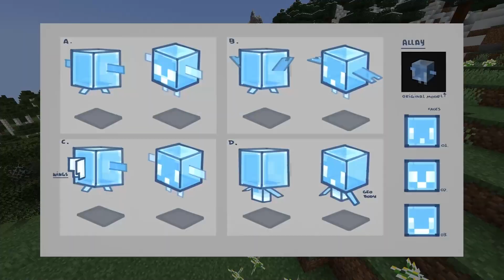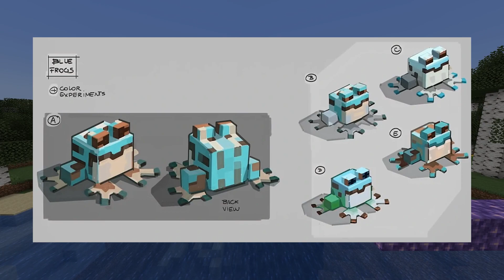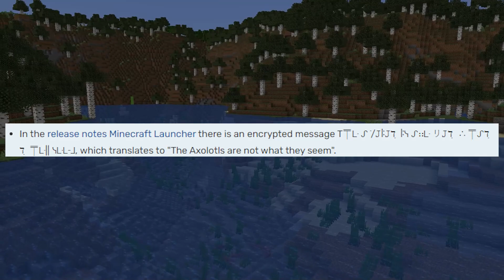Insane Minecraft 1.19 Mob Facts!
Today, I go over the most INSANE Minecraft 1.19 Mob Facts. Like Facts about the Warden, Allay and more! This is like my Minecraft 1.19 Secrets YOU need to know Video!